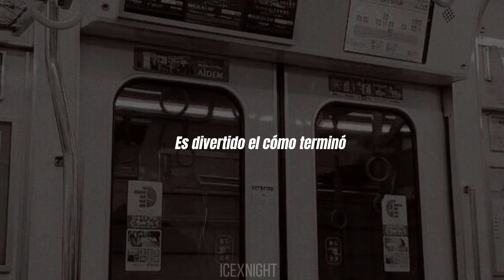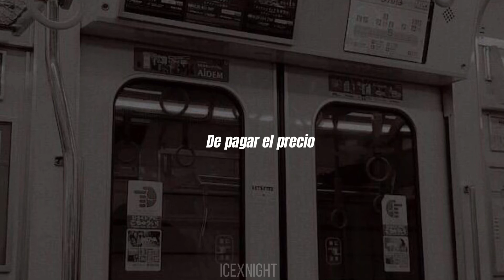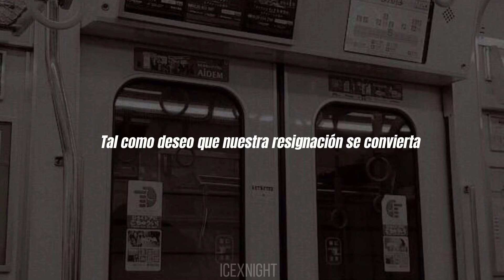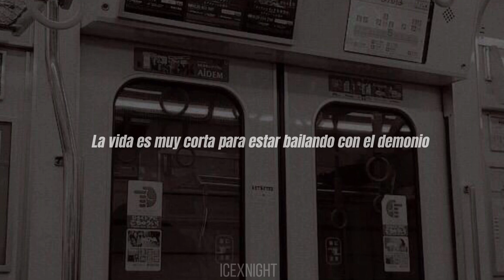Set It Off: Dancing With The Devil | sub. español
✔ Song ♫ : Dancing With The Devil
✔Band : Set It Off